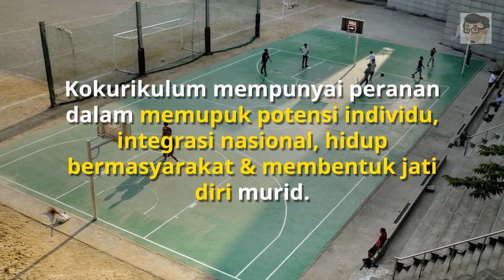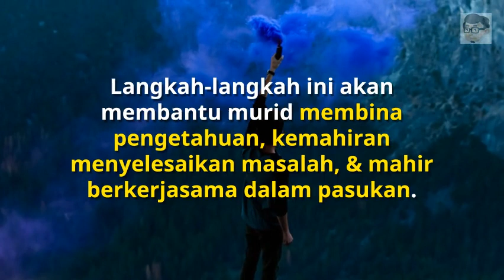Learning Nuggets: Kemahiran Berfikir Aras Tinggi (KBAT) dalam Kokurikulum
Learning Nugget kali ini mengupas secara ringkas berkenaan elemen Kemahiran Berfikir Aras Tinggi (KBAT) dalam komponen Kokurikulum di sekolah. Tahukah anda, KBAT dalam Kokurikulum menekankan kemahiran menyelesaikan masalah secara kreatif? Jom lihat, hadam, & kongsi ilmu ini!